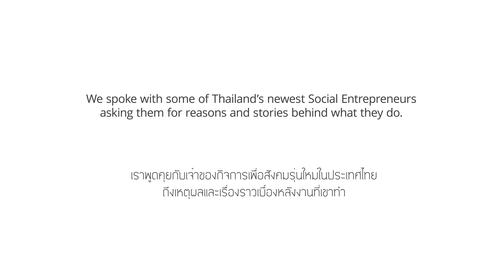Thai Social Entrepreneurs | GSSE | SGS Thammasat